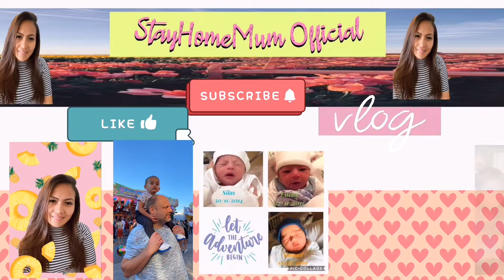IPhone 12 Pro Max UNBOXING!!